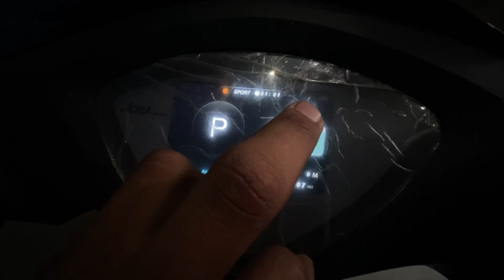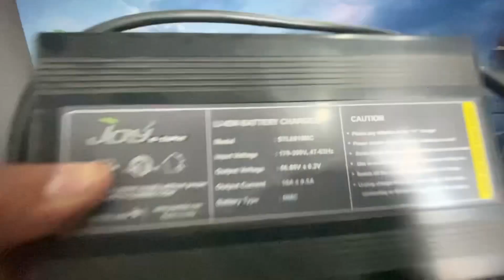Joy E Bike electric scooter | Wolf plus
joy e bike wolf plus

joy e bike wolf plus review

joy e bike wolf plus top speed

joy e bike wolf plus price

joy e bike skyline

joy e bike song

joy e bike scooter

joy e bike showroom

joy e bike share price

joy e bike sports bike

joy e bike sound

joy e bike service

joy e bike speed test

joy e bike showroom in kolkata

joy e bike scooter price in india 2021

joy e bike scooter review

joy electric bike scooter

joy e bike electric scooter price 🔴 This video has no negative impact only for education